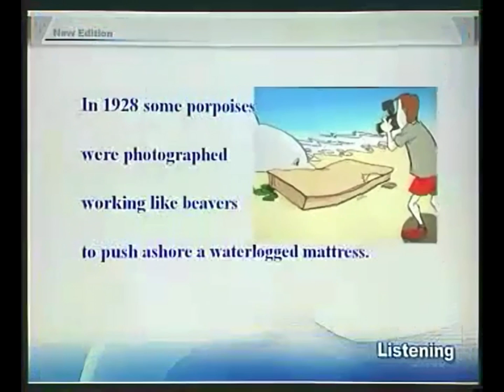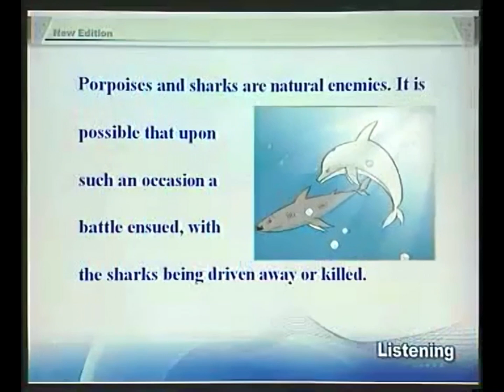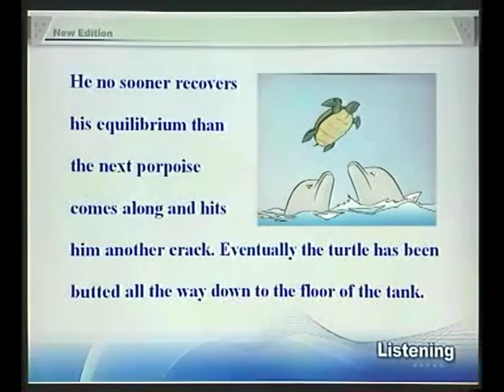18-4New Concept English e18 Porpoises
18-4New Concept English e18 Porpoises

What would you say is the main characteristic of porpoises?
There has long been a superstition among mariners that porpoises will save drowning men by pushing them to the surface, or protect them from sharks by surrounding them in defensive formation. Marine Studio biologists have pointed out that, however intelligent they may be, it is probably a mistake to credit dolphins with any motive of lifesaving. On the occasions when they have pushed to shore an unconscious human being they have much more likely done it out of curiosity or for sport, as in riding the bow waves of a ship. In 1928 some porpoises were photographed working like beavers to push ashore a waterlogged mattress. If, as has been reported, they have protected humans from sharks, it may have been because curiosity attracted them and because the scent of a possible meal attracted the sharks. Porpoises and sharks are natural enemies. It is possible that upon such an occasion a battle ensued, with the sharks being driven away or killed.

Whether it be bird, fish or beast, the porpoise is intrigued with anything that is alive. They are constantly after the turtles, who peacefully submit to all sorts of indignities. One young calf especially enjoyed raising a turtle to the surface with his snout and then shoving him across the tank like an aquaplane. Almost any day a young porpoise may be seen trying to turn a 300-pound sea turtle over by sticking his snout under the edge of his shell and pushing up for dear life. This is not easy, and may require two porpoises working together. In another game, as the turtle swims across the oceanarium, the first porpoise swoops down from above and butts his shell with his belly. This knocks the turtle down several feet. He no sooner recovers his equilibrium than the next porpoise comes along and hits him another crack. Eventually the turtle has been butted all the way down to the floor of the tank. He is now satisfied merely to try to stand up, but as soon as he does so a porpoise knocks him flat. The turtle at last gives up by pulling his feet under his shell and the game is over.

RALPH NADING HILL Window in the Sea

Dolphins jumping at marineland in California

New words and expressions 生词与短语

porpoise n. 海豚
mariner n. 水手
shark n. 鲨鱼
formation n. 队形
dolphin n. 海豚科动物
unconscious adj. 不省人事
beaver n. 海狸
ashore adv. 上岸
waterlogged adj. 浸满水的
scent n. 香味
ensue v. 接着发生
intrigue v. 引起兴趣
indignity n. 侮辱
snout n. 口鼻部
shove v. 硬推
aquaplane n. 驾浪滑水板
oceanarium n. 水族馆
swoop v. 猛扑
belly n. 腹部
equilibrium n. 平衡
butt v. 碰撞
crack n. 重击

1、however intelligent they may be,不管它们有多聪明，这是一个让步状语从句。
2、as in riding the how waves of a ship,就像它们追逐被船首犁开的浪花一样。
3、If as has been reported,they have protected humans from sharks...,
as 是关系代词，代替they have protected humans from sharks.
4、Whether it be bird,fish or beast...,这是一个让步状语从句，用的是虚拟语气形式。
5、for dear life,拼命地。

参考译文

长期以来，海员中流传着一种迷信的说法，认为海豚会把快要淹死的人托到水面，救人性命；或在人们周围列队保护，使他们免遭鲨鱼伤害。海洋摄影室的生物学家指出，无论海豚多么聪明，认为它们有救人的动机可能是错误的。当它们偶尔把一个失去知觉的人推到岸边时，更大的可能是出于好奇或游戏，就像它们追逐被船首犁开的浪花一样。1928年，有人拍摄到了海豚像海狸一样把浸透水的床垫推上岸的情景。正如报道中所说，如果海豚保护人不受鲨鱼侵害，那么它们可能是出于好奇；而鲨鱼可能是闻到了可以美食一顿的香味。海豚和鲨鱼是天然仇敌，双方可能随之发生搏斗，搏斗结果是海豚赶走或咬死鲨鱼。

海豚对凡是活的东西都感兴趣，不管是鸟、是鱼，还是野兽。它们经常追逐海龟，海龟则温顺地忍受着各种侮辱。一只小海豚特别喜欢用鼻子把海龟推到水面，然后像滑水板一样把海龟从水池的这一边推到那一边。几乎每天都可以看到一只小海豚把鼻子顶入一只300磅重的海龟的硬壳下面，拼命地把它翻过来。这并非易事，可能需要两只海豚合伙干才行。在另一场游戏中，当海龟游过水族馆时，第一只海豚从上方猛扑下去，用腹部撞击龟壳。这一下子把海龟撞下去好几英尺。海龟刚恢复平衡，第二只海豚又冲过来猛击一下。这只海龟最终被撞到池底。此时的海龟，只要能站起来就满足了，但它刚站起来，就被一只海豚击倒。海龟终于屈服了，将4条腿缩进壳内。游戏到此结束。